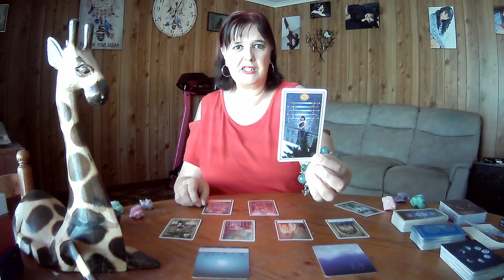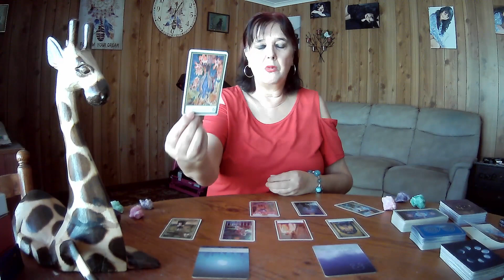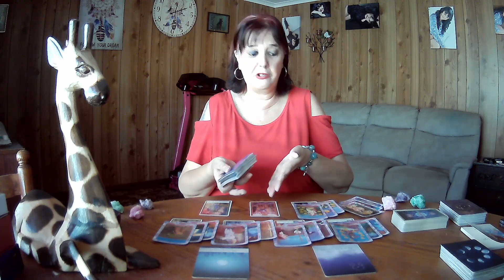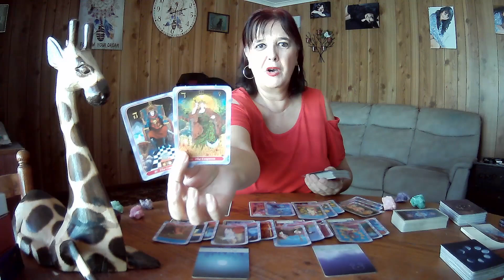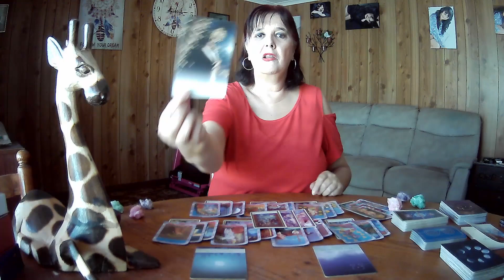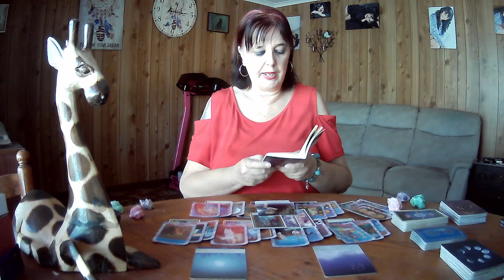CAPRICORN Tarot Weekly **A Moment To Yourself Brings Much Needed Clarity**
Very exciting for a change of layout for the weekly readings.
2x Moonology Oracles
1x card per day for the upcoming week
All cards clarified
1x Star Temple Oracle

5th to 11th June 2023, though Tarot cards are timeless.  If you see a heading you like, watch the video. :-)